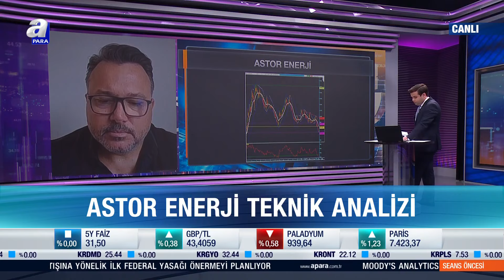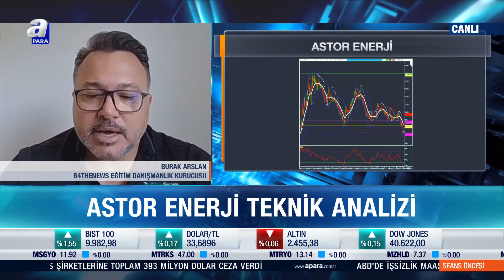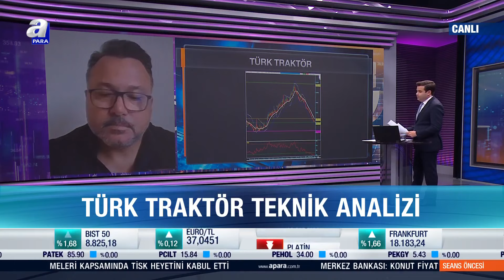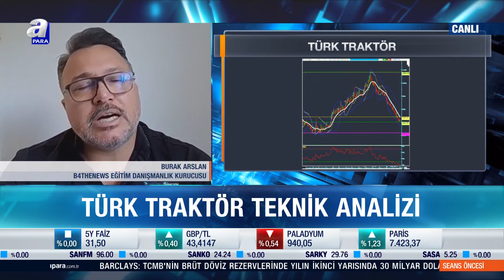Astor Enerji, Borusan Boru Ve Türk Traktör Teknik Analizi! Burak Arslan Değerlendirdi! l A Para